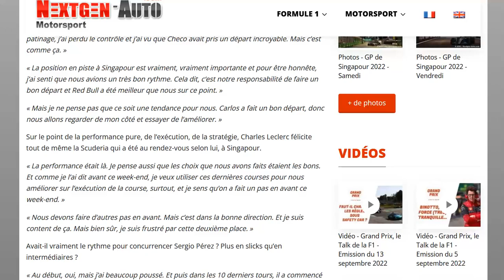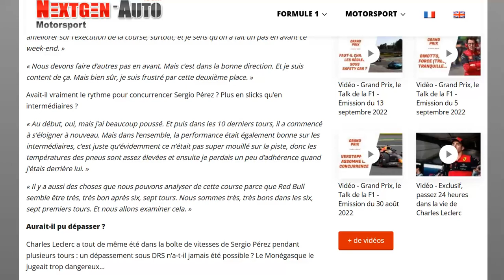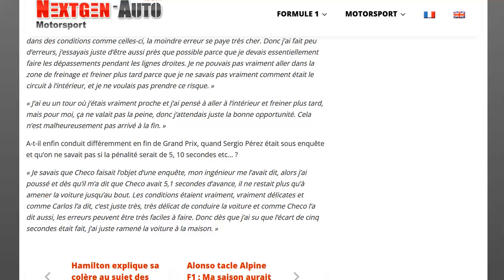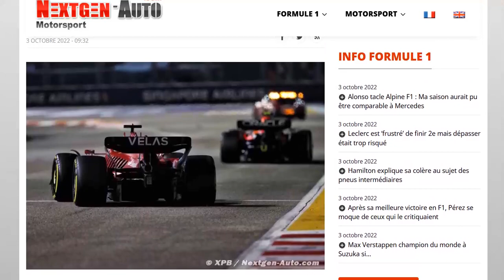Leclerc : trop risquer de tenter un dépassement sur Perez à Singapour !